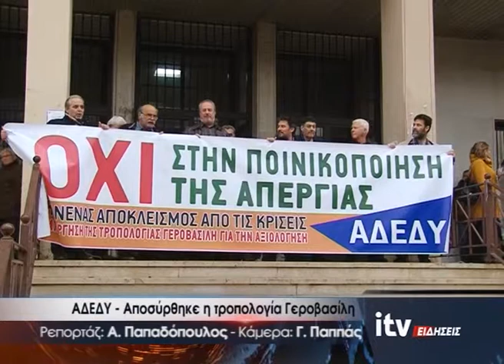ΑΔΕΔΥ - Αποσύρθηκε η τροπολογία Γεροβασίλη - ITV Ειδήσεις - 07/06/2019 (video)